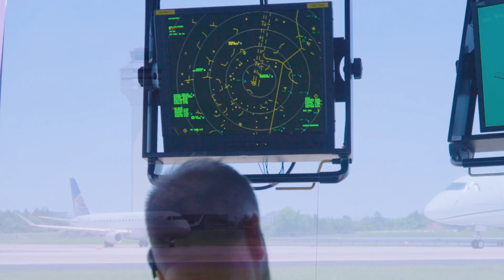Join The Team – Jacqueline Busca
Wonder who keep the radar spinning at an airport? Airway Transportation Systems Specialist Jacqueline Bucsa, talks about the important role radars play in providing visual interpretations of what going on at the airport and in the sky for pilots and air traffic controllers.